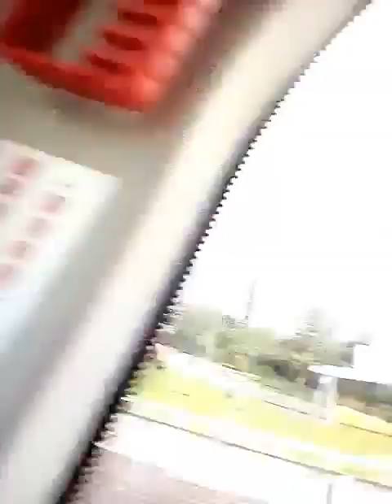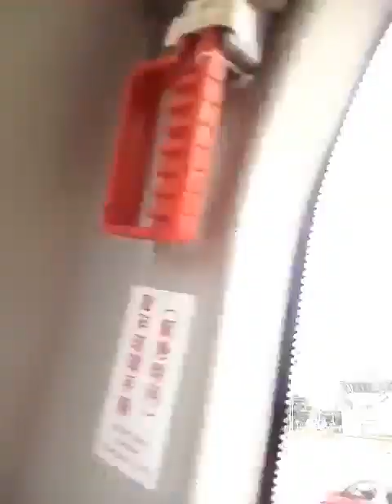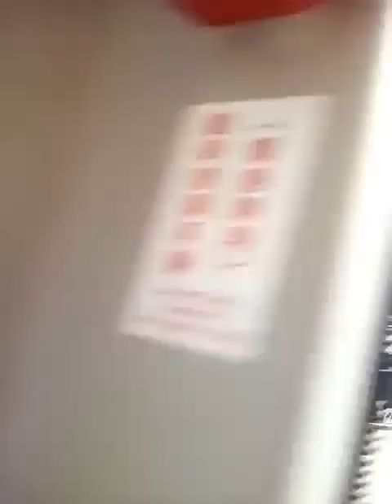Exploring Hongkong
I love hongkong there is a lot of beautiful places in.her.